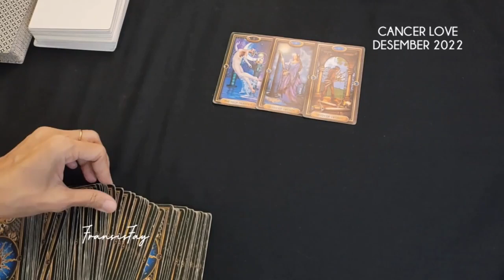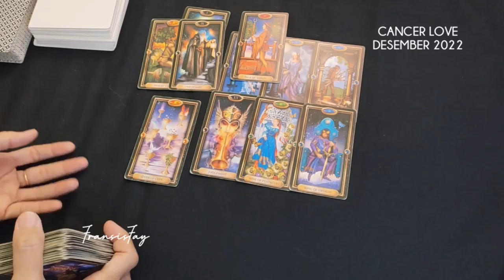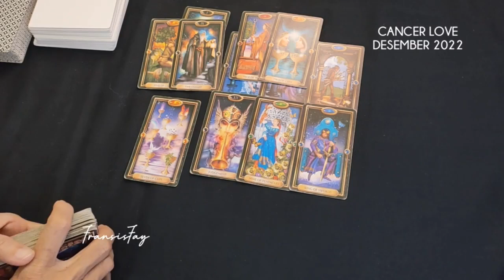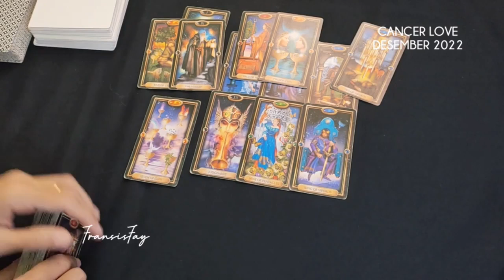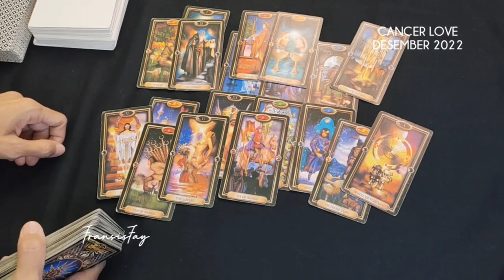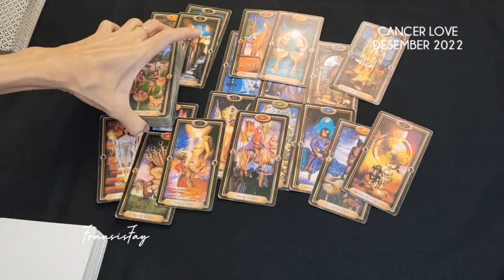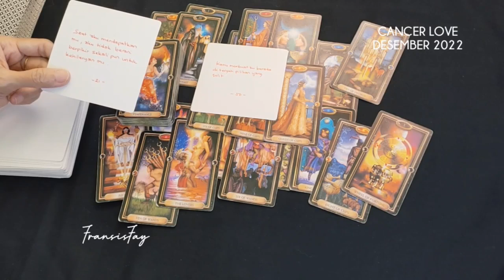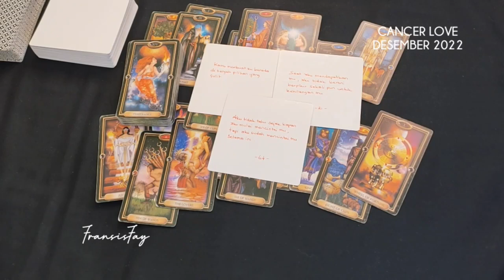CANCER couple ASMARA DESEMBER 2022❤️Gambaran Penting untuk Anda tahu#lovereadingtarot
CANCER couple ASMARA DESEMBER 2022,Gambaran Penting untuk Anda tahu.

ini adalah ramalan bintang zodiak Cancer terbaru hari ini,bulan Desember 2022 secara umum  menggunakan kartu TAROT mengenai asmara,cinta,jodoh,hubungan,rejeki,keuangan,pesan malaikat,pesan semesta,7 hari,14 hari kedepan,60 hari ke depan dan orang ketiga secara gratis.

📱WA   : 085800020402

👁 Psychic Reading.

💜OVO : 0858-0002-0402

Youtube.com/c/@fransisfay
Handle